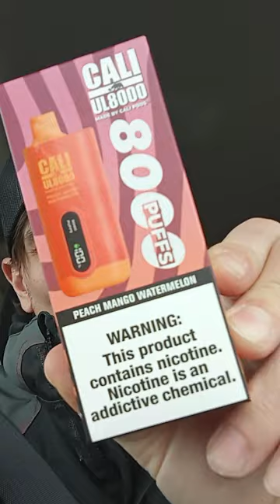💥Cali UL 8000 Vape 🍑Peach Mango Watermelon👌🏼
Presenting the Cali UL8000 Smart Disposable Vape Pen – a revolutionary vaping companion straight from Cali's cutting-edge labs!

Envision this: a sleek, ergonomic design housing a staggering 8,000 puffs of pure vaping ecstasy, perfectly fitting in your grasp. Its plush mouthpiece offers a vaping sensation akin to drifting on a cloud, while the LED display adds a touch of sophistication that rivals even the frostiest snowstorm.

Fueled by a powerhouse battery capable of outlasting any zombie apocalypse, this vape ensures endless clouds throughout the day. And when the need arises, the Type-C USB cable swoops in like a hero to save the day.

But hold onto your hats! The flavor voyage is about to set sail, and Cali is your captain with a plethora of taste adventures. From Frozen Peach to flavors that'll have your taste buds salsa dancing, the Cali UL8000 promises a journey to flavor nirvana.

So, why delay? Secure your ticket to vaping bliss with the Cali UL8000 Smart Disposable Vape Pen, now ready for your indulgence. It's the pinnacle of Cali excellence, proudly available at Your Place Smoke Shop. Let's vape like there's no looking back! 🚀